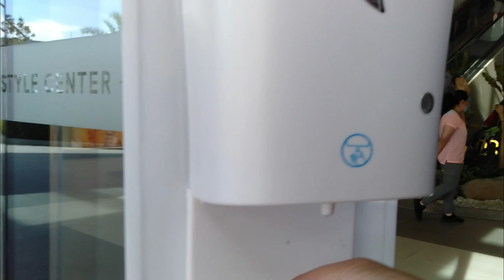Exploring NOMO - North Molino Vista Mall | Popkorn Klassic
KaPops, be part of someone's success and always spread good vibes.